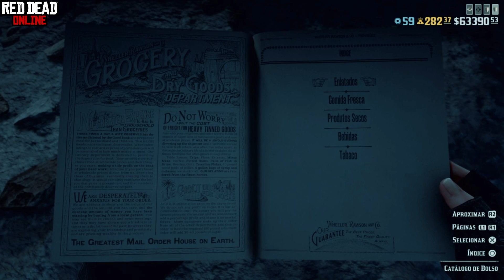TUDO SOBRE AS BOLSAS DE TÔNICOS EM RED DEAD REDEMPTION 2 ONLINE